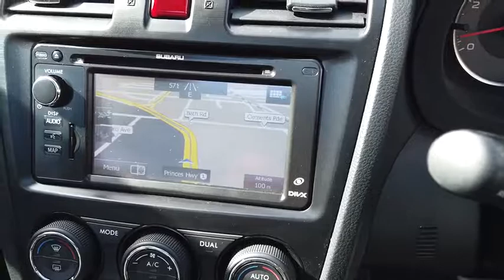2013 SUBARU FORESTER Sydney, Kirrawee, NSW, Parramatta, Sutherland 62733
New 2013 SUBARU FORESTER available in Kirrawee, New South Wales. Servicing the Sydney, Parramatta, Sutherland, NSW area.

Dominelli Ford
571 Princes Highway